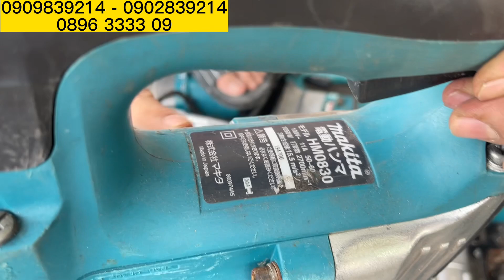SALE Máy đục 17 ly bãi nhật về hàng giá rẻ /Máy xây dựng Thái Bảo.